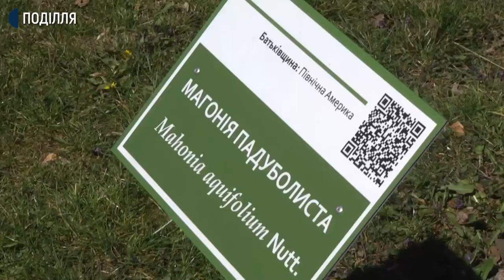Як працює ботанічний сад ХНУ під час карантину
У Ботанічному саду ХНУ деякі з видів рослини розцвіли ранше ніж зазвичай. Територія повністю не закрита, оскільки порацюють деякі відділи університету - розповідає доцент кафедри екології і керівниця ботанічного саду ХНУ Людмила Казімірова. Як працює ботанічний сад в умовах карантину, дізнавався Андрій Гуменний